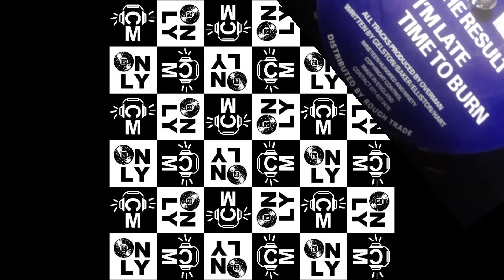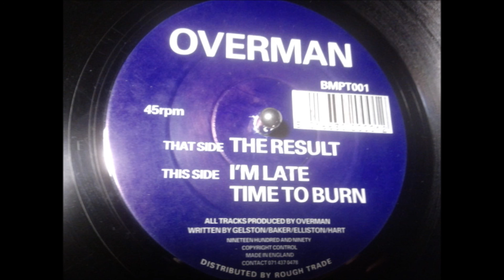Overman - I'M Late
abel:
Black Market International ‎– BMP 0001T
Format: Vinyl, 12"
Country: UK
Released: 1990
Genre: Electronic
Style: House, Techno